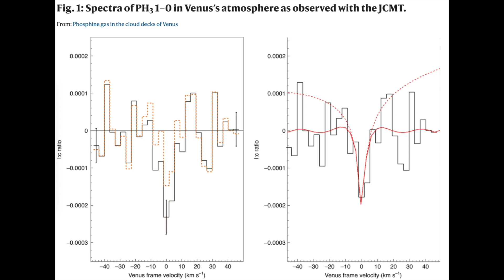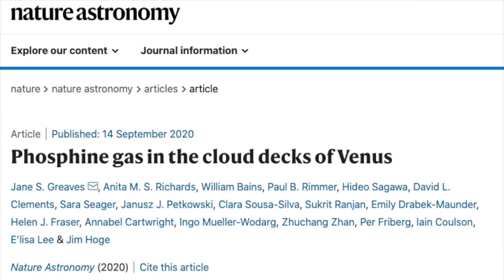[English] Life on Venus? Mark Marley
The news about the possible detection of life on Venus raises interesting questions. Dr. Mark Marley is a planetary scientists who has worked at NASA's Ames Research Center and was also Salman Hameed's professor back in the 1990s. Today, he is an adjunct professor at Stanford University. Here we talk about the new Venus results and the likelihood of life on our sister planet. Also, please watch a companion Kainaati Samosa on Life on Venus as well.